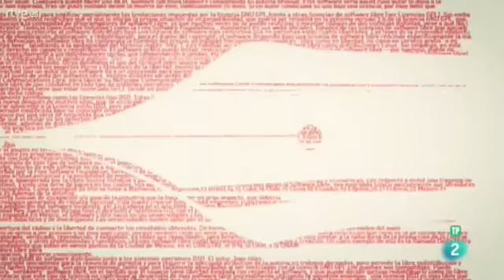Entrevista sobre las becas de Fundación Carolina en La Aventura del Saber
Entrevista al director de Fundación Carolina, Jesús Andreu y a los becarios Nicole Beguerisse y Manuel Cardona en el programa de TVE "La Aventura del Saber", emitida el 27 de febrero de 2017